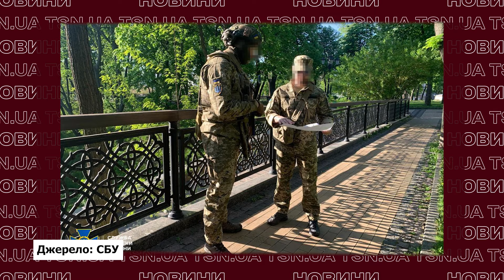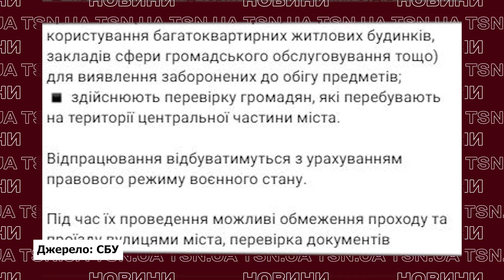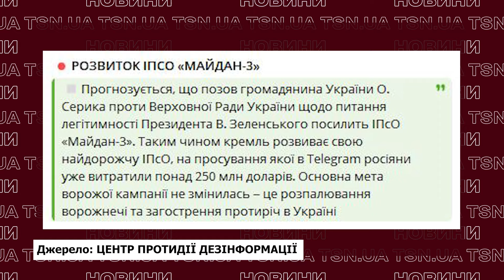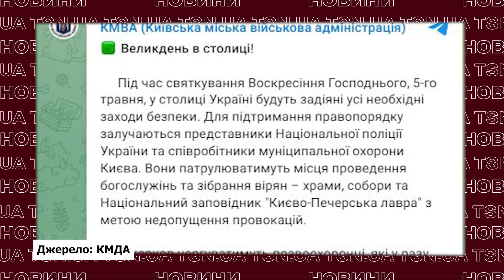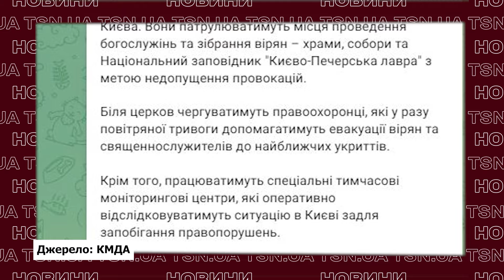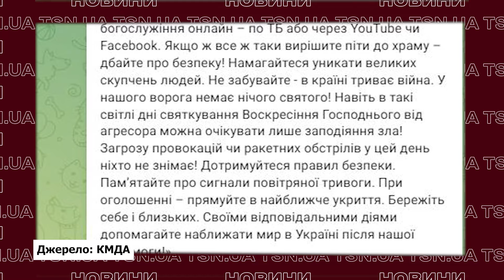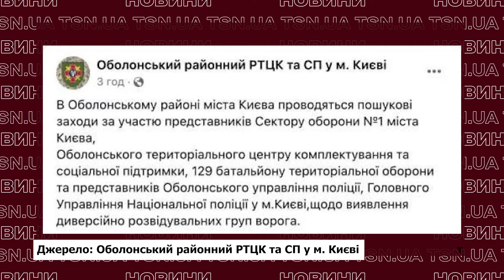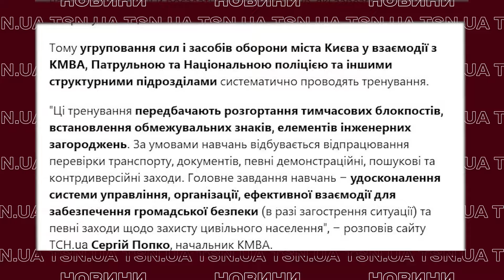❗️❗️ У КИЄВІ РАПТОВІ ПЕРЕВІРКИ!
СБУ перевірятиме людей у самому центрі Києва! 1 травня у Службі безпеки оголосили, що проводять безпекові заходи. Серед завдань - перевірка містян, огляд будівель, в тому числі житлових і офісних! Що відбувається, з чим пов'язані такі заходи, чи перекриватимуть для цього вулиці столиці і які документи при собі треба мати - дивіться в ексклюзиві TSN.ua.